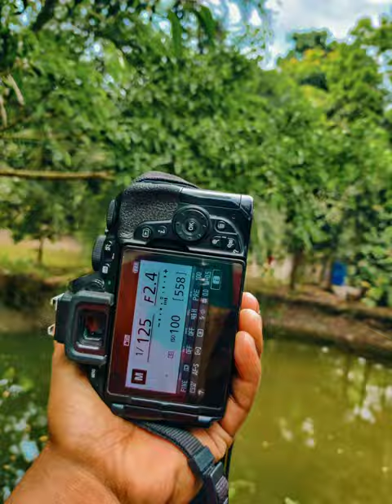Nikon D5500 photography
photography
photography tips
landscape photography
street photography
tips
landscape photography tutorial
landscape photography tips
outdoor photography
photography tutorial
landscape
photography for beginners
news
smartphone
scotland
wildlife photography
landscape photography for beginners
snow
ricoh gr iiix
xiaomi studios
learn photography
redmi
xiaomi
long exposure photography
fuji
long exposure
how to landscape photography
improve photography
beginner photography
northborders
vlog
hiking
sony
sony photography
how to get better at photography
night photography
photographer
street photography tips
light trails
fujifilm
composition
bird photography
entertainment
how to
tutorial
for begginers
travel photography
photo tips
travel
x-t3
x100f
fujifilm x100v
ricoh
ricoh griii
x-pro2
street photo
street tips
fujifilm 35mm f1.4
fuji 35 1.4
35mm f1.4
event photography
fujifilm x-t3
fujifilm x-t4
x-t4
professional photography
xt-4
xt4
xt3
fujifilm xt3
take better pictures
photo help
photography tutorials
how to master photography
improving your vision in photography
photography vision
craft & vision
vision in photography
get better at photography
photography tricks
travel photographer
event photography tips and tricks
pat kay
patkay
wildlife photographer
behind the scenes
arctic fox
how to edit photos
learning
landscape retouching
landscape editing
abode camera raw
acr
lightroom
photoshop
framing
how to compose
event photography shot types
event photography tips
better images
event photography hacks
photogarphy
exposure
histogram
wildlife photography tips
red squirrels
animal photography
forest
woodland photography
scottish
red squirrel photography hide
dani conor wild
espen helland
tragopan monal v2
tragopan hide
red squirrel photography
snow photography
canon ef 500mm f4 lens
eos r6
canon r6
paul miguel photography
camera
xiaomi13pro
ad
light trails photography
light painting
light trail
long exposure light trail photography
light trail photography tips
light trail photography settings long exposure
light trail photography ideas
light trail photography tutorial
light trail photography
bird photography camera settings
bird photography tips for beginners
bird photography post processing workflow
bird photography post processing
nikon z9 bird photography settings
nikon z9
garden bird photography
garden bird photography setup
bird photography tutorial
bird photography tips and tricks
bird photography tips
trond westby gear
trond westby photography
trond westby
nature photography
event photography shot list
event photography advice and tips
scottish landscapes
highlands
70-200mm
100-400mm
50mm
85mm
135mm
24mm
14-24mm
20mm
wide angle
best landscape lens
sigma art
ansel adams
charlie waite
landscape lens
wide-angle
24-70mm f2.8
sigma 24-70mm f2.8
sigma 24-70mm
standard zoom
zoom lens
sigma prime
sigma lens
sigma germany
sigma france
colin prior
natural world
shot types at an event
sigma uk
sigma ambassador
joe cornish
panasonic
shooting an event
sigma
nikon
canon
where to print photos large
saal digital
samsung frame tv review
acrylic photography prints
photography prints
beginner wide angle mistakes to avoid in landscape photography
mistakes in landsape photography
beginner photography mistakes - what to avoid to take better photos
mistakes to avoid as a beginner photographer
commom photography mistakes
beginner photography mistakes
take better photos
mistakes photographers make
landscape photography tips and tutorial
landscape photography tips for beginners
motion blur
fine art photography
event photography tips (six shot types)
mobile slow shutter
mobile photography
slow shutter
iphone camera tricks
iphone photography
iphone camera
leica street photography
leica camera
event photography tips and tricks (six shot types)
full auto camera
nigel danson photography
nigel danson
photography tips and tricks
photography accessories 2023
photography accessories must have
photography accessories for beginners
geat to avoid in photography
don't get these photography accessories
photography accessories to avoid
photography gear to avoid
photography gear to avoid! *what to get instead*
street photography day in the life
day in the life of a street photographer
day in the life photographer
picture profile paul harrision
picture profile
london street photography
street photographer
photography interview
street photography interview
street photography paul harrison
paul harrison street photography
the street photography of paul harrison
dslr macro photography
dslr macro lens
dslr macro
dslr
kunal malhotra
macro
best macro lens
raynox 250 macro
raynox dcr-250
raynox
macro lens photography
macro photography ideas
macro photo
macro lens
macro photography
x2d
pov street photography
medium format camera
hasselblad x2d